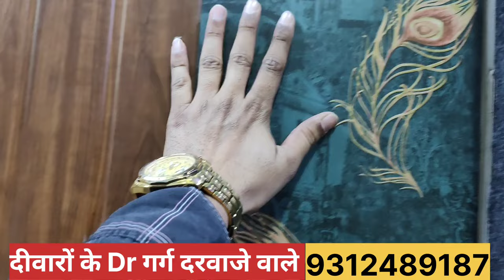मात्र ₹160 मेंPvc wall panels, wpc louvers, UV marble sheets, stone veneer & Interior Wall Panels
Pvc wall panels, wpc louvers, UV marble sheets, stone veneer & Interior Wall Panels Designs

are exploring: louvers charcoal panel market in delhi wpc wall panel price in delhi wpc louvers market in paharganj charcoal wpc louvers wall panel decorative interior wall panels in market cheapest pvc wall panels market in delhi wpc louvers charcoal louvers wall panel wpc louvers market in near me pvc wall panels wpc louvers market in delhi wpc wall panel interior pvc panels market in paharganj pvc wall panel wholesale market in delhi charcoal louvers market in delhi charcoal wpc louvers wall panel louvers charcoal panel market in delhi charcoal louvers pvc wall panels wpc louvers charcoal louvers wall panel cheapest charcoal louvers wall panel wpc louvers price wpc wall panel price in delhi charcoal louver panel wall panels charcoal panel pvc wall panel pvc wall panel paharganj pvc panels pvc wall panel design wpc louver installation louvers charcoal panel louvers panel wpc wall panel charcoal sheet wall panel fluted wall panel fluted panel wpc wall panel fluted panels fluted wall fluted wall panel tv fluted panel wall fluted wall panel hidden door pvc fluted wall panel lamination machine charcoal louvers wall panel wpc wall panel price in delhi slatted wall panels fluted walls pvc wall panels fluted stone panels interior wall panels diy fluted panel wpc fluted panel wpc wall panel price in delhi,pvc wall panels,cheapest charcoal louvers wall panel,cheapest pvc wall panels market in delhi,charcoal wpc louvers wall panel,louvers charcoal panel market in delhi,charcoal louvers wall panel,wall panels,pvc wall panel,pvc wall panel wholesale market in delhi,interior wall panels,3d wall panels,cheapest wall panels,wpc wall panel interior,decorative interior wall panels in market,pvc wall panel paharganj,cheapest wpc wall panel